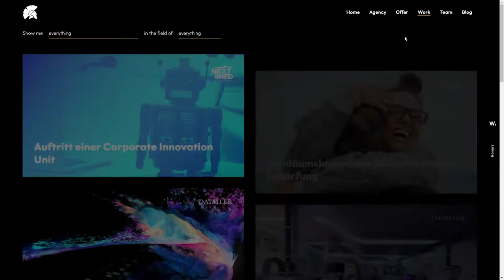VON HELDEN UND GESTALTEN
VON HELDEN UND GESTALTEN By VON HELDEN UND GESTALTEN From Germany
we are the creative powerhouse. we believe in the power of emotional communication.